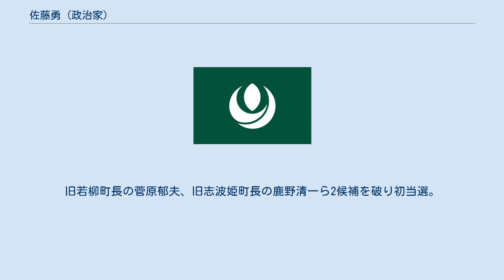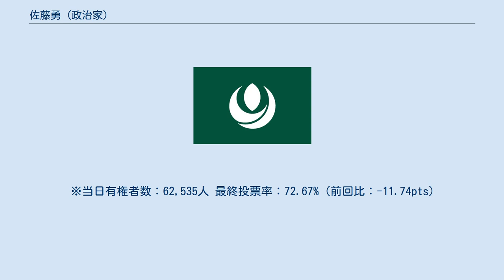佐藤勇 (政治家)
佐藤 勇（さとう いさむ、1942年7月20日 - ）は、日本の政治家。
宮城県栗原市長（3期）、宮城県議会議員（5期）などを務めた。
 兵庫県三田市に生まれ、宝塚市に育つ。
大阪星光学院高等学校卒業。
1965年（昭和40年）3月、立教大学文学部史学科卒業。
同年4月、衆議院議員・大石武一の秘書となる。
1969年（昭和44年）11月、アジア・アフリカ研究所を卒業。
1971年（昭和46年）に環境庁長官の秘書官に就いたのち、1972年（昭和47年）8月に再び大石の秘書となる。
 1983年（昭和58年）4月、宮城県議会議員選挙に初当選。
1999年（平成11年）に5回目の当選。
2001年（平成13年）7月、第31代宮城県議会議長に就任。
2003年（平成15年）の県議選で落選。
 2005年（平成17年）4月1日、栗原郡全10町村（築館町、若柳町、栗駒町、高清水町、一迫町、瀬峰町、鶯沢町、金成町、志波姫町、花山村）が合併し「栗原市」が成立。
これに伴って5月1日に行われた市長選で初当選。
3選後に引退。
 2018年春の叙勲で旭日中綬章を受章。
 2005年（平成17年）5月1日執行。
旧若柳町長の菅原郁夫、旧志波姫町長の鹿野清一ら2候補を破り初当選。
 ※当日有権者数：67,808人 最終投票率：84.41%（前回比：pts） 2009年（平成21年）4月12日告示。
無投票により再選。
 2013年（平成25年）4月21日執行。
元市議の千葉健司を破り3選。